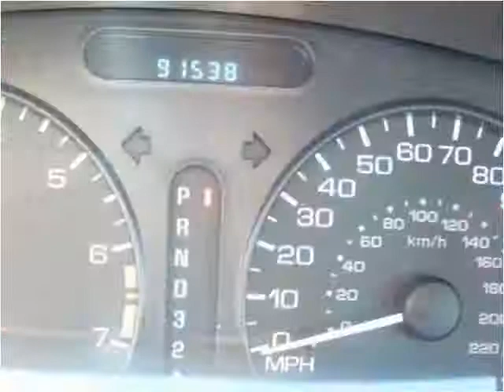2000 Oldsmobile Alero Used Cars Columbus OH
This 2000 Oldsmobile Alero is available from Jersey Motors.